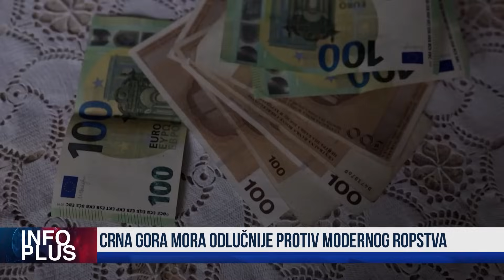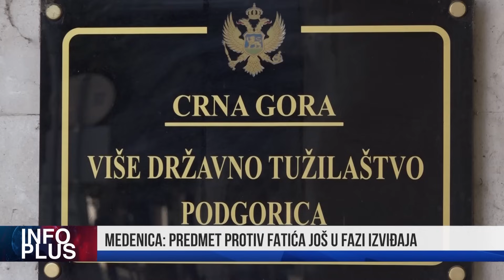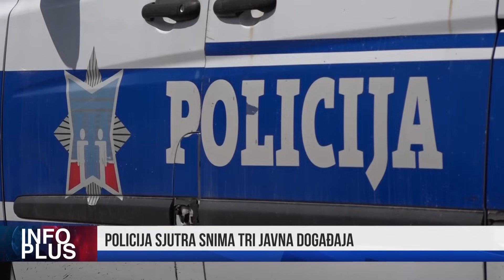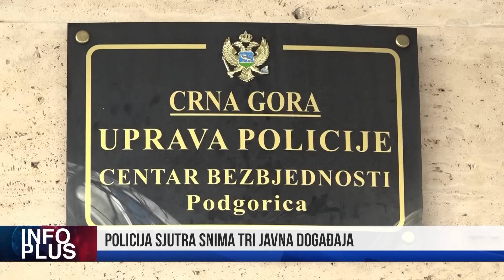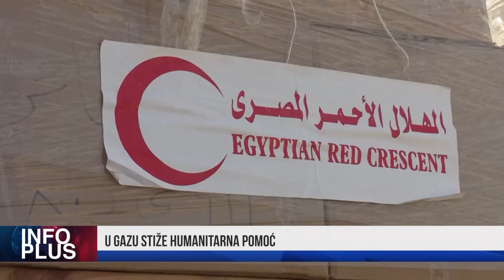INFO PLUS # EU BEZ KOMENTARA O SASTAVU NOVE VLADE #"UPUĆEN IM JE POZIV DA KONTROLIŠU POPIS"